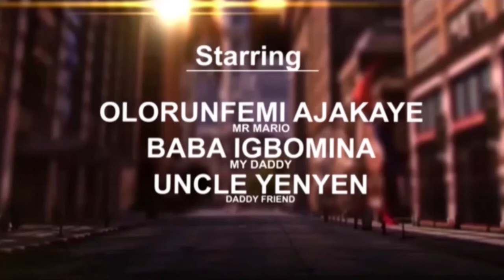ODU SE'MO JÉBI ( AM I GUILTY OR NOT?)2. with my father in-law